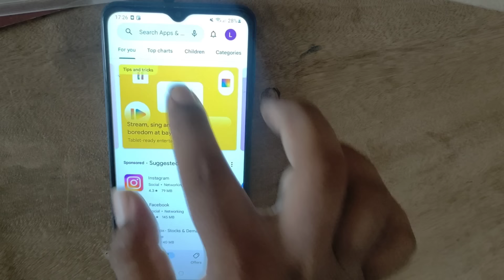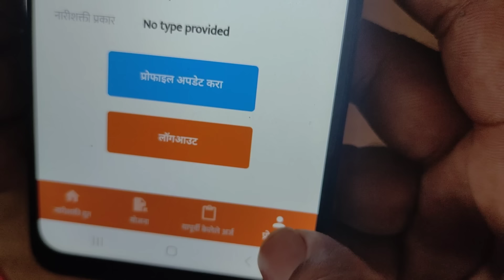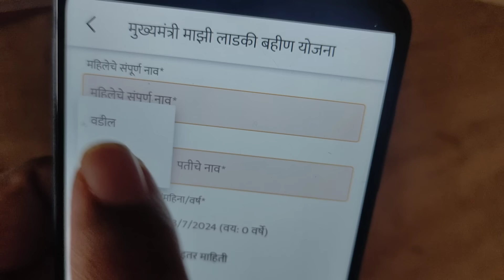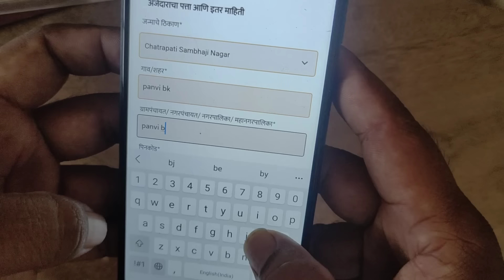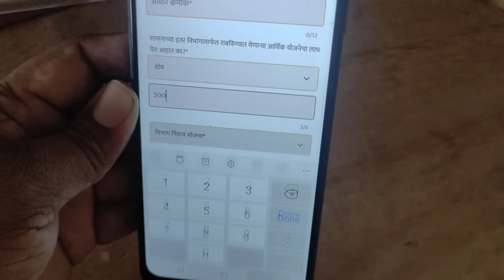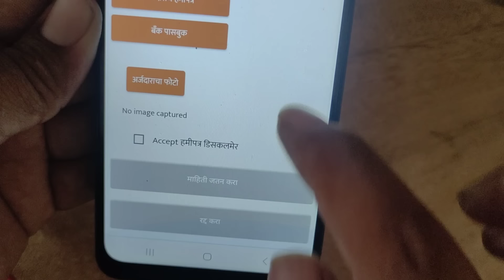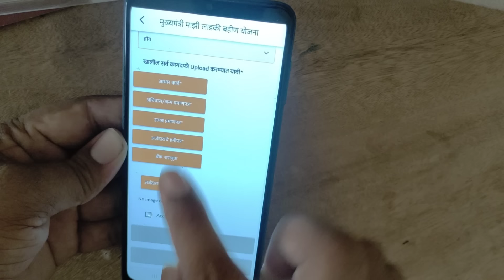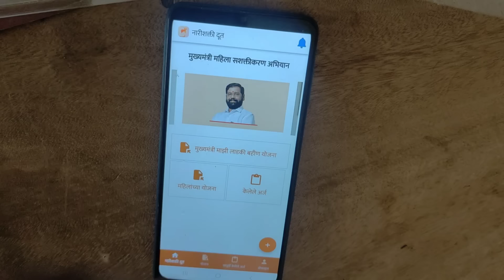लाईव्ह प्रोसेस : लाडकी बहिण योजना अर्ज || Ladaki Bahin Yojana App - Nari Shakti App Downaload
लाडकी बहिण योजनेचा अर्ज नमुना टेलिग्राम चानेलवर देण्यात आला आहे.

अर्ज भरण्यासाठी आवश्यक कागदपत्रे
अधिवास प्रमाणपत्र
उत्पन्न प्रमाणपत्र
आधार कार्ड
बँक पासबुक
फोटो

Ladaki Bahin Yojana Form
mukhyamantri Ladaki bahin Yojna Document
Ladaki Bahin Yojana arj
Ladaki Bahin Yojana Online Apply
utapanna pramanptra
Icome Certificate
Domical Certificate
Ration Card